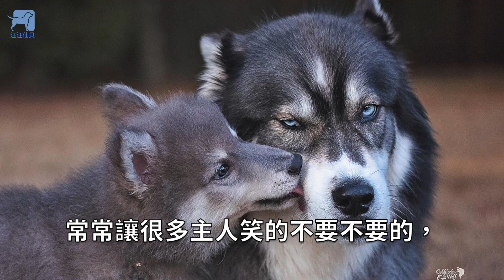主人特別戴上狗面具回家，下一秒馬上被二哈們迎接（霸凌）...網友：「主人你有事嗎！」【 汪汪仙貝 】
根據YouTube帳號ViralHog上傳的影片，哈士奇一直是大家非常喜歡的狗狗，牠們不講話而且不展現自己個性的時候，外表非常帥氣，牠們有著超高的顏值，以及帥氣體挺拔的身形！不過，當牠們一展現自己個性的時候，二的感覺馬上就出現了，也難怪大家都說，最二的就是哈士奇阿！

汪星人 寵物 動物 萌寵 毛孩 搞笑 小狗 毛小孩 犬 狗狗 寶寶 狗 狗狗 pets pet cute dog dogs 小孩 奴才 鏟屎官 動物家